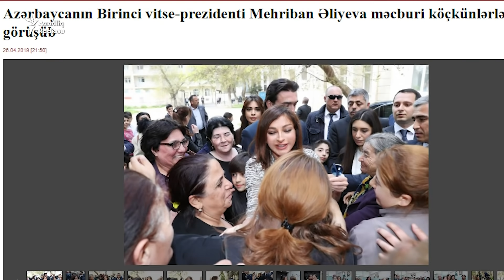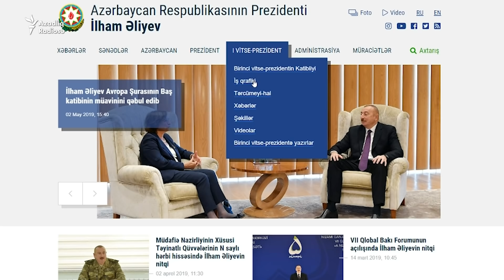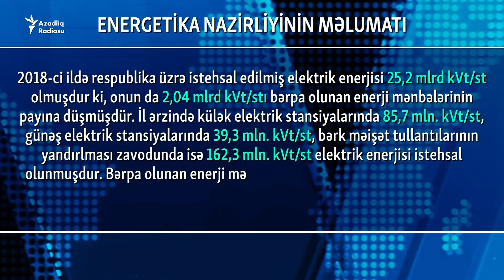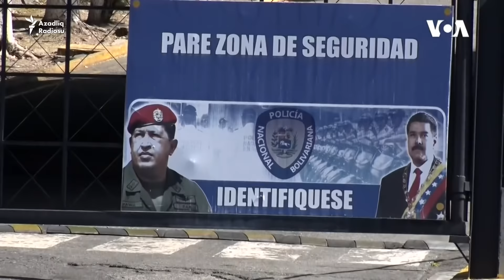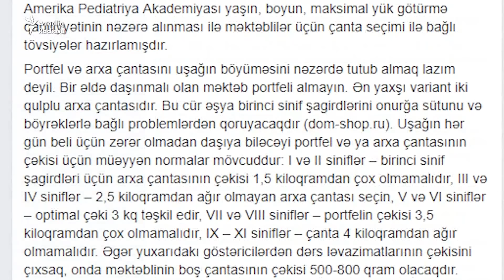Mehriban Əliyevaya şikayət növbəsi - gecəni küçədə keçirənlər var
Orijinalı burada